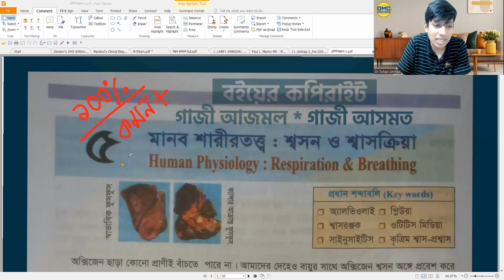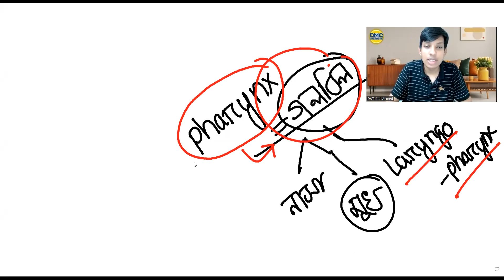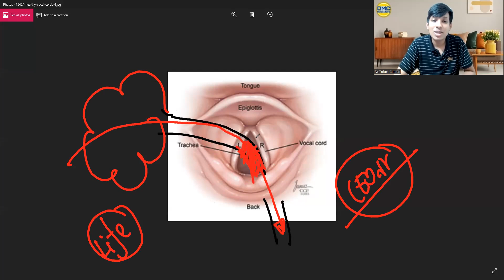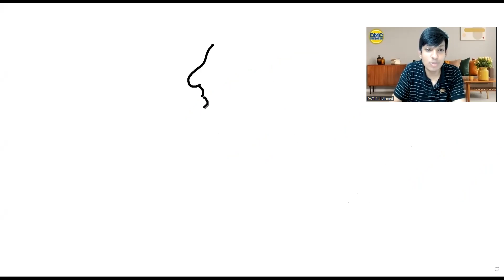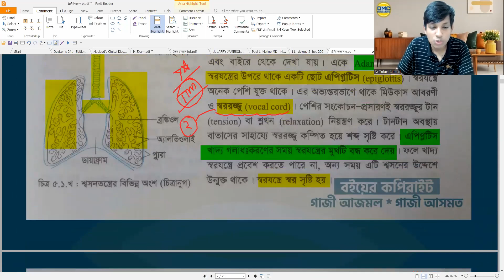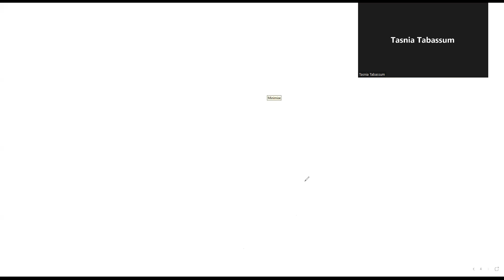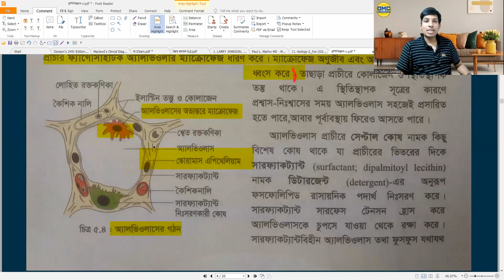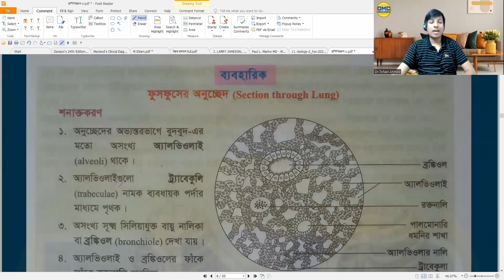শ্বাসক্রিয়া ও শ্বসন -- DMC DReamers App